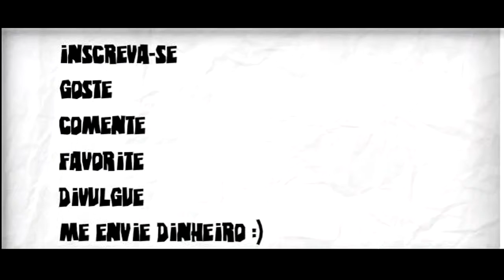Os carros mais rápidos do mundo Top